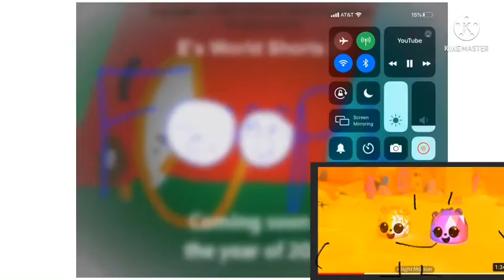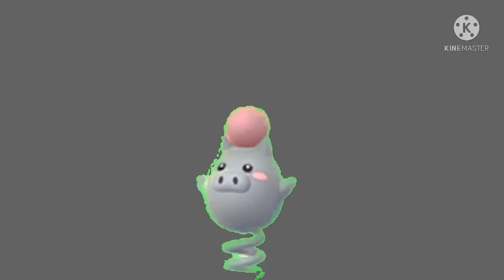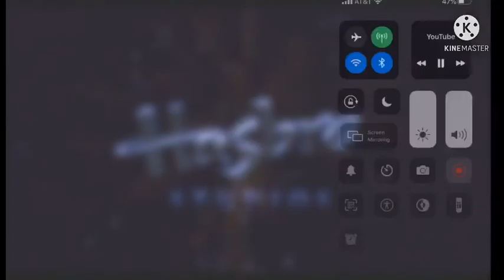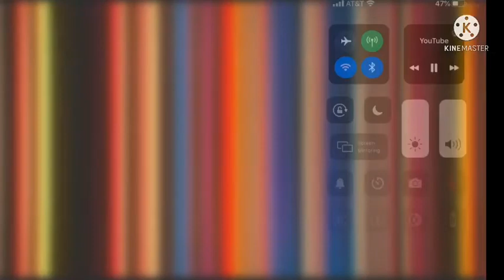E’s word (episode 14 ) redinamax